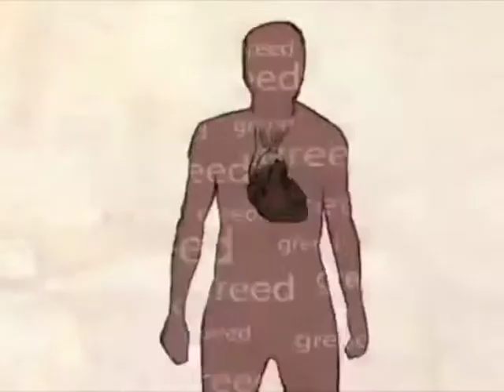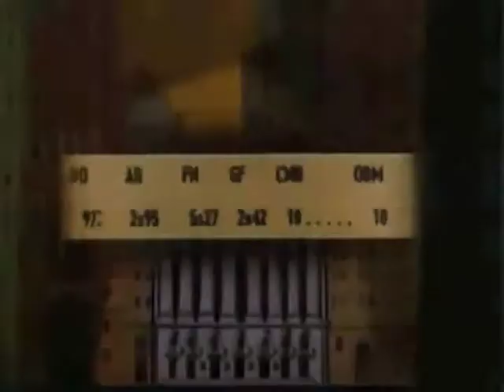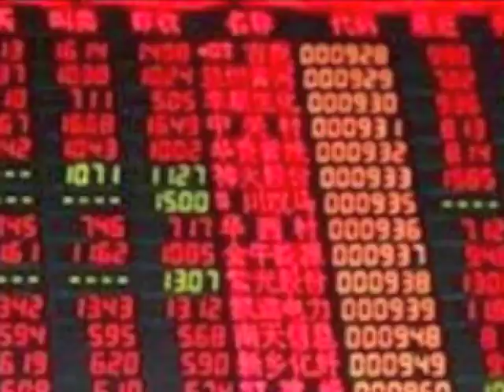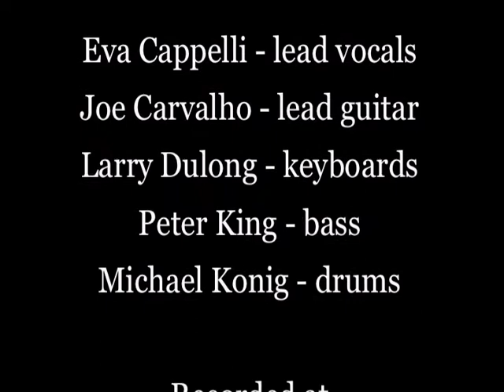Bottom Line by Joe Carvalho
Performed by Eva Cappelli & The Watershops Band
Eva Cappelli, lead vocal, acoustic guitar
Joe Carvalho, Lead Guitar
Larry Dulong, Keyboards
Peter King, Bass
Michael "Doc" Konig - drums

Video Directed by Joe Carvalho and Michael Carvalho
Executive Producers: Eva Cappelli & Joe Carvalho
Watershops Studio, Springfield, Massachusetts
2012